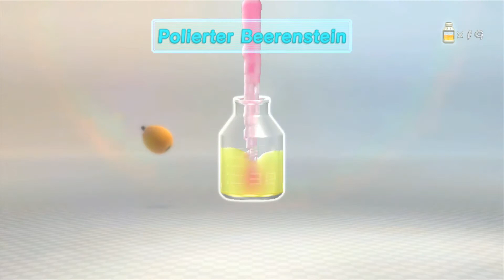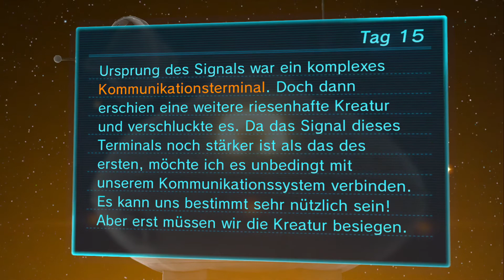Pikmin 3 - Wii U [HD] #17 Tag 15 ♣ Let's Play Pikmin 3 ♣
In Pikmin 3 wird das altbekannte Puzzle Spiel Prinzip weitergeführt und um neue Features erweitert, allerdings müssen diesmal die 3 Kameraden von Olimar Alph, Charlie und Brittany den verschollenen Olimar finden und retten. Unterstützt werden die 3 Raumfahrer diesmal von 2 neuen Arten von Pikmins den Stein und Flug Typen. Während eures Aufenthaltes auf den neuen in HD gestalteten Planeten versucht ihr Nahrungsquellen zu finden um eure Heimatplaneten vor dem Verhungern zu retten.

***   Pikmin 3   ***
Ein Echtzeit-Strategie aus dem Hause Nintendo, Publisher ist Nintendo.

Ihr habt Interesse an dem Spiel und wollt uns unterstützen? Dann Kauft es doch über diesen Amazon